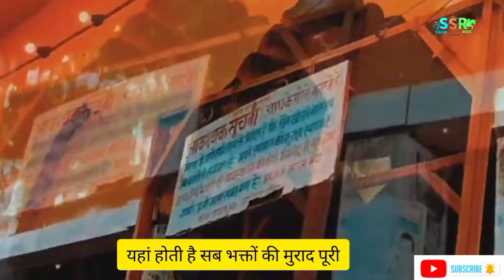Navratri special |😱गोंडा का ये मंदिर पूरी करता है हर मुराद, वटपक्ष का दूध लौटाता है अंखों की रोशनी!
navratri
bhakti video
navratri special
navratri vlog
bhakti geet
bhakti vlogs
navratri vlog 2024
navratri
bhakti video
navratri special
navratri vlog
bhakti geet
bhakti vlogs

liye, aankhon ki roshani kaise tej karen, aankhonki roshni badhane ke liye kya khayen, aankhon kiroshani kaise badhate hain, aankhon ki Roshani

aankhon ki Roshani

aankhon ki roshani kaise badhaen

aankhon ki roshani badhane ke liye kya karen

aankhon ki roshani ke liye

aankhon ki roshani badhane ke liye

aankhon ki roshni badhane ke liye kya khanachahie

aankhon ki roshni badhane ke liye kya khayen

aankhon ki roshani kaise tej karen

aankhon ki roshni badhane ke liye kya karnachahie

aankhon ki roshani tej kaise karen

aankhon ki Roshani